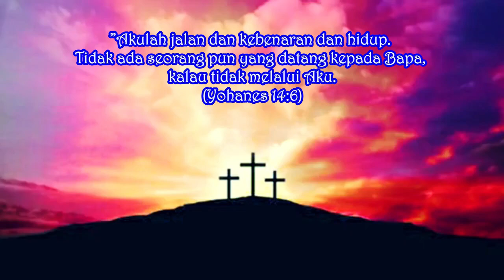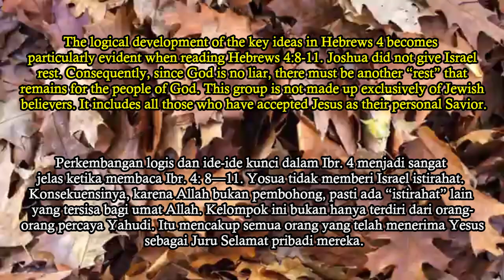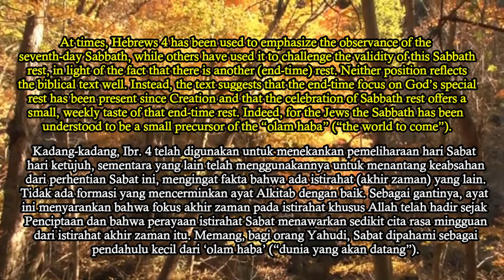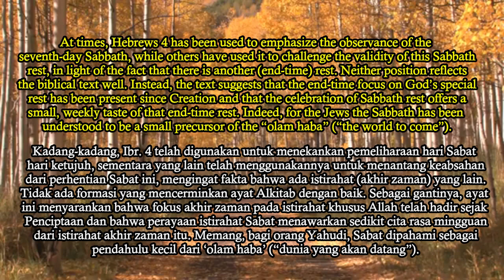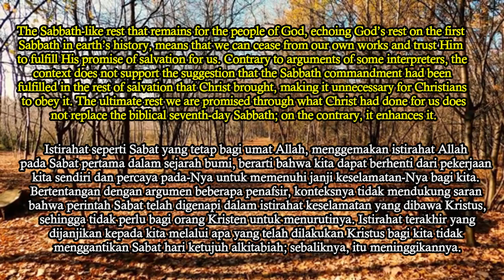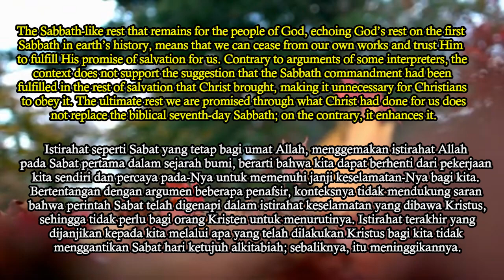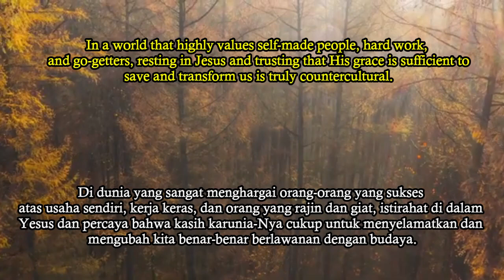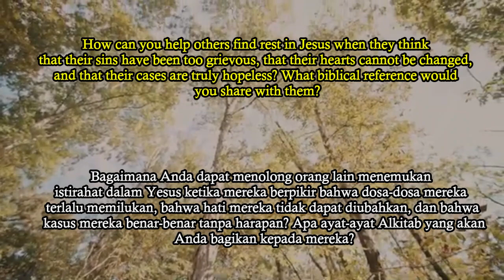MENAKLUKKAN KOTA SURGAWI. Renungan Malam. Kamis, 9 September 2021. Eps 1118